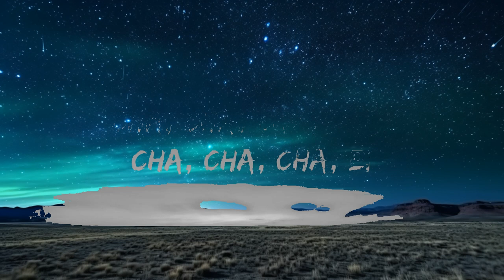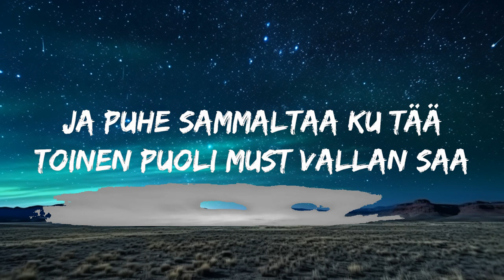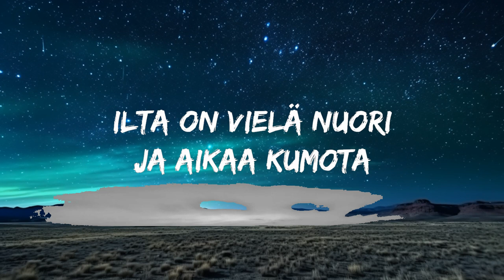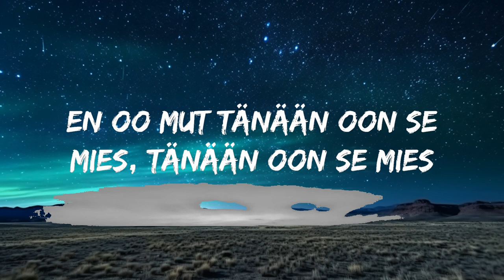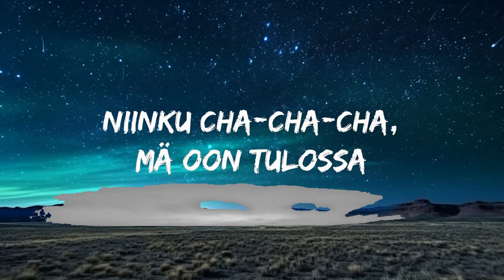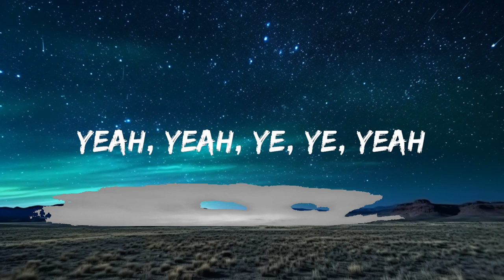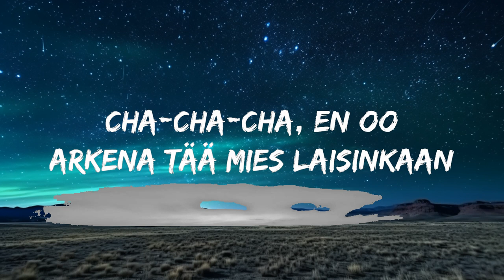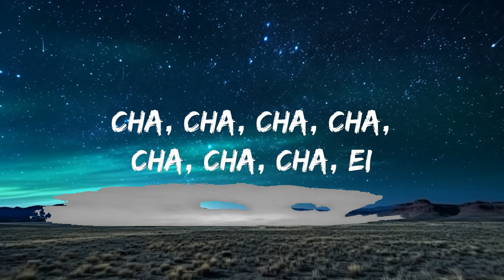Käärijä - Cha Cha Cha (Lyrics) Eurovision 2023 | 25mins Best Music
Käärijä - Cha Cha Cha Eurovision 2023

Lyrics:
[Säkeistö 1]
Rankka viikko ja paljon pitkii päiviä takan
Mielenkiintona piña colada ja rata
Ilta on vielä nuori ja aikaa kumota
Tää jäinen ulkokuori on aika tuhota

[Kertosäe]
Pidän kaksin käsin kiinni juomista niinku
Cha, cha, cha, cha, cha, cha, cha, ei
En mieti huomista ku tartun tuopista niinku
Haluun olla sekasin ja vapaa huolista niinku
Ja mä jatkan kunnes en enää pysy tuolissa niinku

[Säkeistö 2]
Muutama piña colada on jo takana
Silti mul on vielä naamataulu vakava, yeah, yeah, ye, ye, yeah
Parketti kutsuu mua ku en oo enää lukossa
Niinku cha-cha-cha, mä oon tulossa

[Kertosäe]
Ja mä jatkan kunnes en enää pysy tuolissa niinku vou

[Jälkikertosäe]
Nyt lähden tanssimaan
Niinku cha-cha-cha
Enkä pelkääkään tätä maailmaa
Niinku cha-cha-cha
Kun mä kaadan päälleni samppanjaa

[Väliosa]
Cha-cha-cha, toinen silmä jo karsastaa
Ja puhe sammaltaa ku tää toinen puoli must vallan saa
Cha-cha-cha, en oo arkena tää mies laisinkaan
En oo mut tänään oon se mies, tänään oon se mies

[Jälkikertosäe]
Nyt lähden tanssimaan
Niinku cha-cha-cha